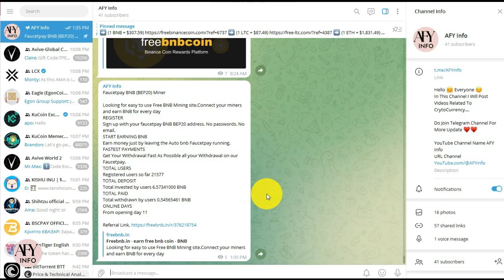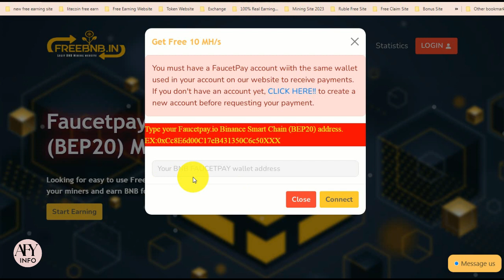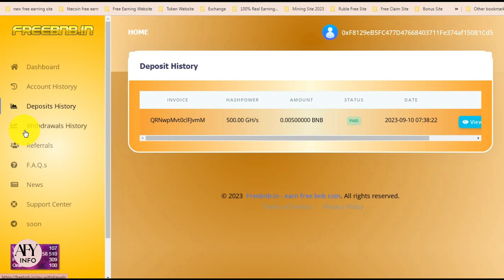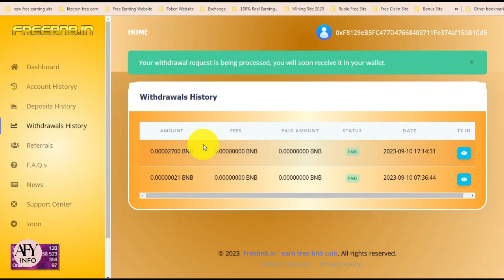Faucetpay BNB (BEP20) Miner || BNB Free Mining Website || Mining 2023 || AFY Info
[{( Owner Info )}]